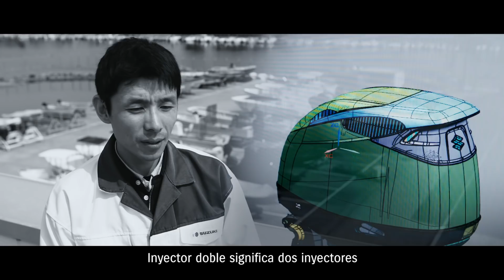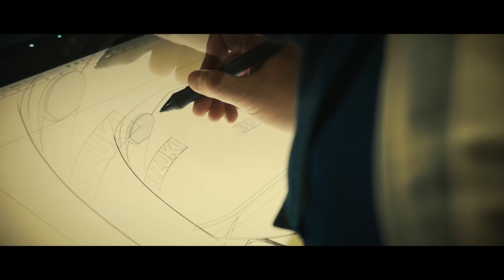DF350A(Spanish) | Official Promotional Video(long ver) | Suzuki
A REVOLUTION IN INNOVATION
The ULTIMATE outboard motor